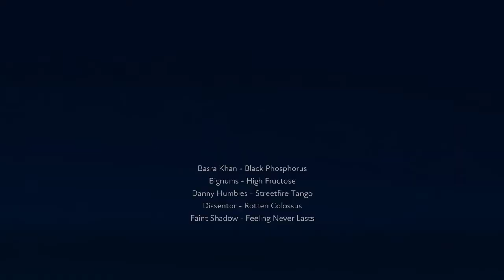Another mix from event.